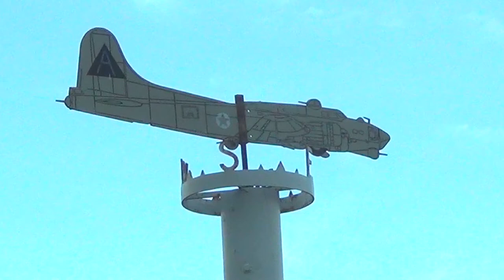Bomber Field 25th Annual B-17 Gathering & Scale Big-Bird Fly-in 2013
A short little music video I put together from Thursday and Saturday events at Bomber Field.  I know some of you prefer a non-music version so you will be happy to know I'll be adding segments from all the video captured at the event very soon.